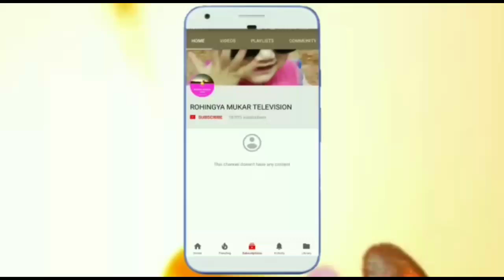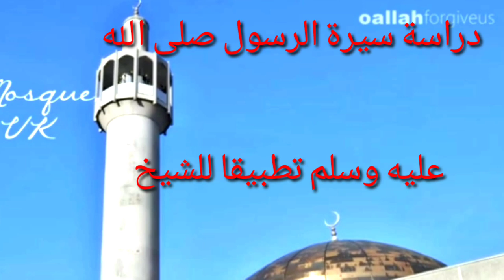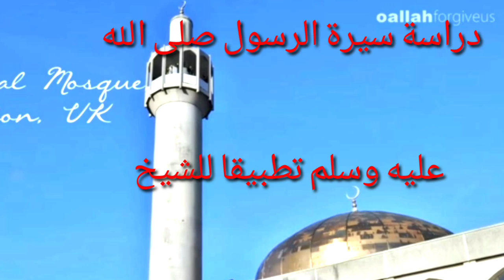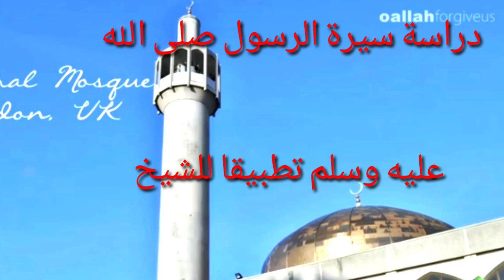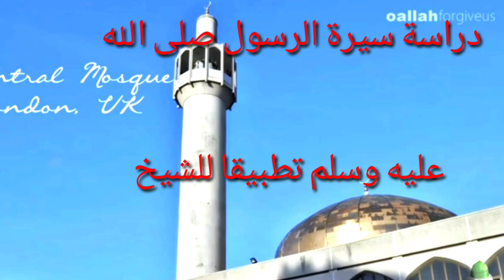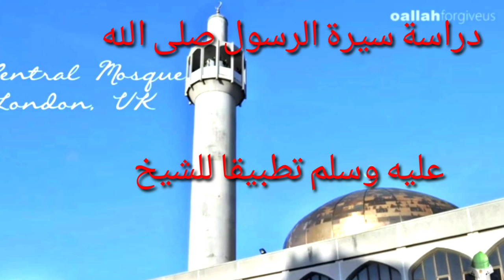دراسة سيرة الرسول صلى الله عليه وسلم تطبيقا للشيخ إسماعيل أبوبكر الأركاني باللغة الروهانجية